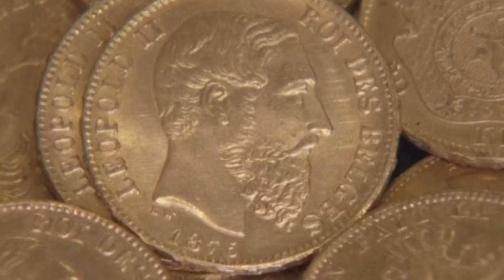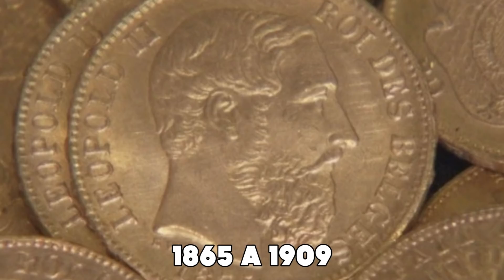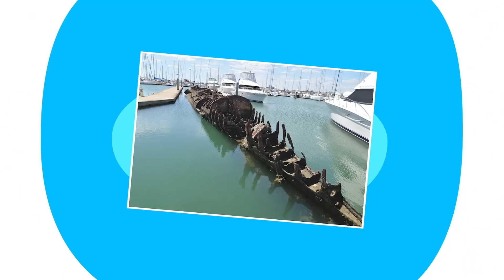Cosas Abandonadas Muy Extrañas Del Pasado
Aunque el mundo existe desde hace millones de años, fue necesaria la introducción de los seres humanos para que empezara a ver avances rápidamente. Desde que estamos aquí, hemos construido miles de cosas. Muchas de ellas las seguimos utilizando, otras las hemos abandonado en el pasado.  Sin embargo, algunas de las que dejamos en el pasado no se han quedado en el pasado. De forma extraña, hemos ido encontrando cosas del pasado. De alguna manera, nuestro pasado parece alcanzarnos siempre. Desde un submarino abandonado y un búnker del día del juicio final hasta un barco atascado en un valle en medio de la nada, aquí están algunas de las cosas más extrañas que hemos encontrado abandonadas del pasado.